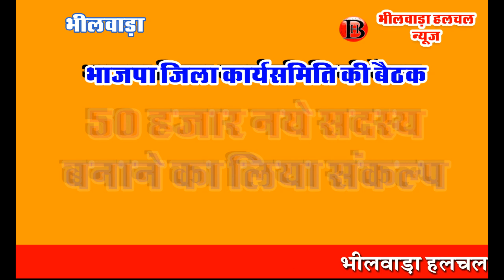50 हजार नये सदस्य बनाने का भाजपा ने लिया संकल्प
भीलवाड़ा (हलचल)। भाजपा जिला कार्यसमिति की वृहद स्तरीय बैठक पंचायत निकाय, परिसीमन सदस्यता अभियान कार्यशाला के साथ संपन्न, सदस्यता अभियान कार्यशाला में पचास हजार नये सदस्य बनाने का संकल्प लेने के साथ ही सम्पन्न हुई। बैठक को  भाजपा प्रदेश महामंत्री  वीरमदेव सिंह  ने कहा कि  पूरे देश में  सदस्यता अभियान चलाया जा रहा है।  इसी के तहत  राजस्थान के  संगठनात्मक दृष्टिकोण से 43 जिलों में  सदस्यता अभियान चलाया जा रहा है। इसी के तहत भीलवाड़ा जिले में  सदस्यता अभियान  का संयोजक जिला महामंत्री राकेश पाठक, सहसंयोजक  उपसभापति मुकेश शर्मा को बनाया गया।

सदस्यता अभियान को गति देने के लिए  भाजपा ने  35 मंडलों में संयोजक एवं सहसंयोजक बनाए हैं  और प्रत्येक बूथ में  120 सदस्य  बनाने का लक्ष्य रखा है और पूर्व में बने  सदस्यों में  20 प्रतिशत वृद्धि का लक्ष्य रखा है।  भीलवाड़ा जिले में अभी 2 लाख सदस्य भाजपा के हैं और 50 हजार सदस्य वृद्धि का लक्ष्य के साथ अब सदस्यता अभियान के तहत भाजपा पूरे जिले में 250000 सदस्य बनाने का लक्ष्य है। अजमेर संभाग सदस्यता अभियान संयोजक देवीशंकर भूतड़ा ने कहा कि सदस्यता अभियान पर्व के रूप में मनाया जाएगा सभी  जनप्रतिनिधि पदाधिकारी कार्यकर्ता इस सदस्यता अभियान में सक्रिय होकर सदस्य बनाएंगे।

 बैठक मे पूर्व में हुए  संगठनात्मक  कार्यक्रम की समीक्षा  आगामी  संगठनात्मक  कार्यक्रम  के बारे में चर्चा प्रदेश संगठन द्वारा  पारित राजनीतिक  प्रस्ताव  का अनुमोदन हुआ। भाजपा जिला प्रवक्ता कैलाश सोनी ने बताया कि  लोकसभा चुनाव के बाद पहली वृहद स्तरीय जिला कार्यसमिति बैठक में  भाजपा प्रदेश महामंत्री वीरमदेव सिंह  देवीशंकर भूतड़ा के सानिध्य में हुई। बैठक की अध्यक्षता भाजपा जिलाध्यक्ष लक्ष्मीनारायण डाड ने की।  इस बैठक मे मंच पर  पूर्व विधानसभा अध्यक्ष कैलाश मेघवाल, पूर्व मंत्री कालूलाल गुर्जर, विधायक विठ्ठल शंकर अवस्थी , विधायक गोपी मीणा, विधायक प्रत्याशी रूपलाल जाट, जिला प्रमुख शक्ति सिंह हाड़ा, निवर्तमान जिलाध्यक्ष दामोदर अग्रवाल, रतन लाल जाट, शिवजीराम मीणा, राकेश पाठक मंच पर विराजित थे। दीप प्रज्वलन कर मीटिंग का शुभारंभ हुआ वंदेमातरम गायन के बाद 2 मिनिट का मौन रख कर भाजपा प्रदेश अध्यक्ष स्वर्गीय मदनलाल सैनी को श्रद्धांजलि दी। मंचस्थ अथिति का स्वागत जिला उपाध्यक्ष कैलाश मेहता  तेजवीर सिंह चुंडावत  प्रहलाद त्रिपाठी ने किया। स्वागत उद्बोधन जिला महामंत्री डॉक्टर राजा साध वैष्णव ने दिया। संचालन जिला महामंत्री प्रशांत मेवाड़ा ने किया।  प्रदेश संगठन द्वारा राजनीतिक प्रस्ताव जिला महामंत्री लादूलाल तेली ने पढ़ा और बताया कि 48 सालों में भाजपा की सरकार पहली  सरकार है जो लगातार दूसरी बार पूर्ण बहुमत से आई   राजस्थान में भाजपा को लोकसभा चुनाव में 60-36ः मत मिले और राजस्थान की सभी 25 सीटों पर विजय हुई और कांग्रेस सरकार को आईना दिखाया है। कश्मीर से लेकर कन्याकुमारी तक सभी सांसद भाजपा के है।

प्रधानमंत्री नरेंद्र मोदी ने गरीब का कल्याण स्वास्थ्य के प्रति जागरूकता स्वच्छता के प्रति जागरूकता महिलाओं के लिए विभिन्न योजनाएं सभी वर्गों को साथ में लेकर सभी के लिए सैकड़ों योजनाएं बनाई और उसको धरातल पर उतारा इसी का परिणाम है कि पूरे देश में कांग्रेस को नकार दिया साथ ही भाजपा के राष्ट्रीय अध्यक्ष अमित शाह की नीति प्रत्येक कार्यकर्ताओं को काम और प्रत्येक बूथ मजबूत सबका साथ सबका विकास इस नीति से पूरे देश में भाजपा की प्रचंड जीत हुई। जिला प्रमुख शक्ति सिंह हाड़ा ने पंचायत पुनर्गठन  के बारे में बताया। इस बैठक में पूर्व विधायक, प्रधान, चेयरमेन, जिला पदाधिकारी, जिला परिषद सदस्य एविधानसभा प्रभारी एवं संयोजक, महिला मोर्चा जिला रेखा पुरी, युवा मोर्चा जिला अध्यक्ष अनमोल पाराशर, अल्पसंख्यक मोर्चा जिलाध्यक्ष हमीद मोहम्मद शेख, एसटी मोर्चा जिलाध्यक्ष महेंद्र मीणा, अध्यक्ष  प्रकोष्ट  जिला संयोजक, मण्डल अध्यक्ष, मण्डल प्रभारी, जिला कार्यकारिणी सदस्य सदस्यता अभियान के मंडल संयोजक, सह संयोजक बैठक में उपस्थित थे।

भाजयुमो ने की सदस्यता अभियान के जिला संयोजको की घोषणा

भीलवाड़ा :  प्रदेश भर में चल रहे भारतीय जनता युवामोर्चा के  सदस्यता अभियान को लेकर बुधवार को भाजपा युवा मोर्चा ने अपने जिला संयोजक एवं सह संयोजक की घोषणा की। जिला प्रवक्ता सुप्रीम बोहरा ने बताया कि  भीलवाड़ा में जिला स्तर पर सदस्यता अभियान के जिला संयोजक हरीश सालवी, सहसंयोजक तेजमल गुर्जर, शंकर जाट की नियुक्ति की गई ।